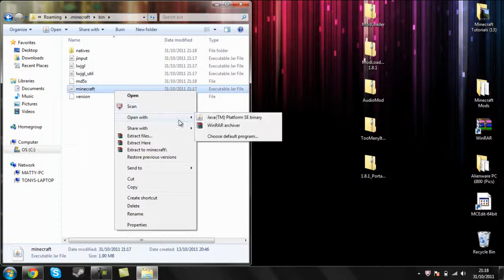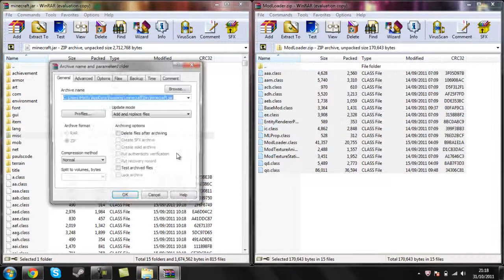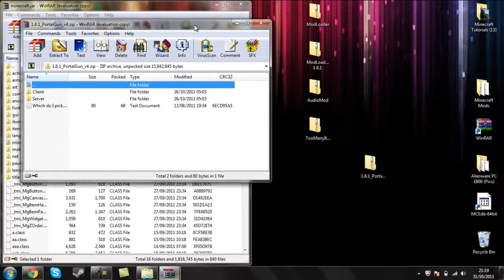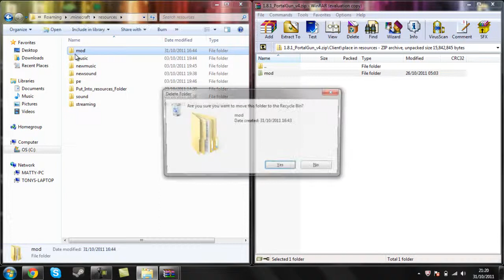How To Install Portal Gun Mod 1.8.1